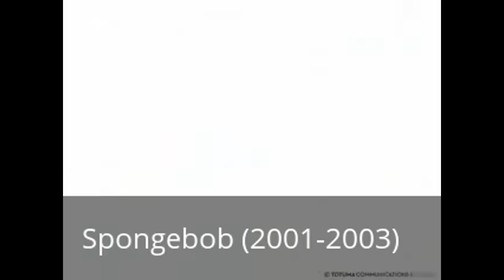Evolution Discovery Kids (1999-2012)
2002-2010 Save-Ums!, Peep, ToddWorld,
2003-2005 Spongebob, Thomas, boo!, Barney, Seasme Sreet, Plazo Sreet,
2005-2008 LazyTown, Backy, Pocoyo,Mister Maker,Pinky Dinky Doo,
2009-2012 Wow! Wow! Wubbzy!, Word World,
2012-WHO Logo